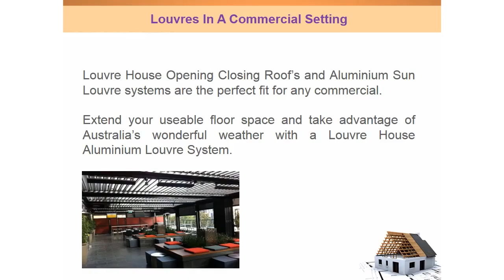1800 Louvre -Suppliers Of Quality Louvres Across Victoria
1800 Louvre is one of the leading Louvre House supplies across Victoria since 2000 with the idea to bring opening closing roof systems into the 21st century. 1800 Louvre, 9 Central Boulevard, Port Melbourne, VIC 3207, Ph: 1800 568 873,